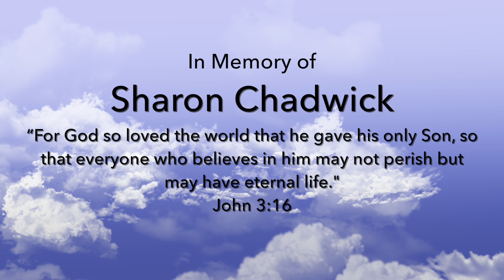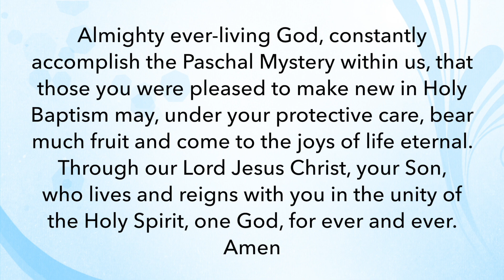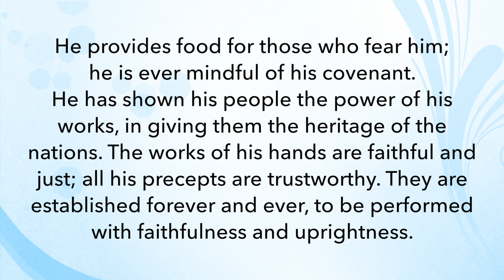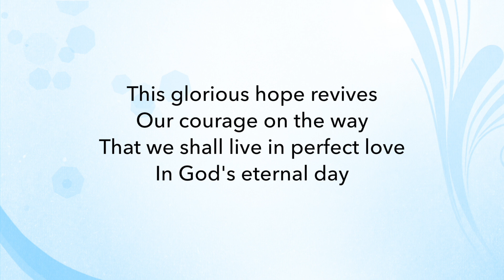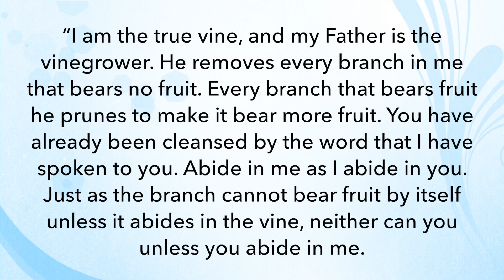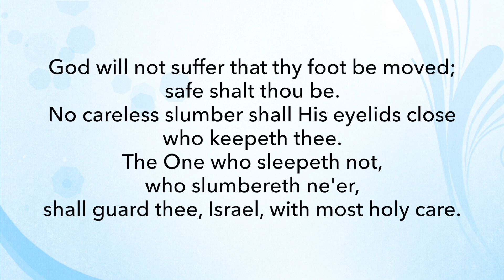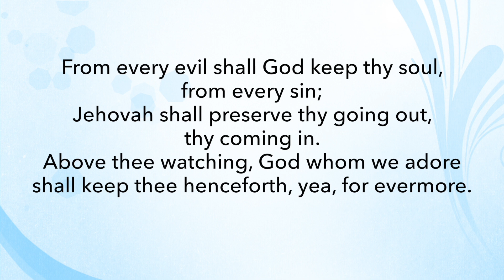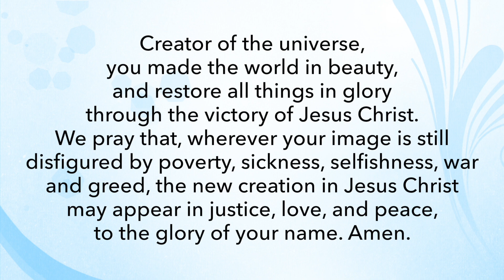May 2nd Worship at St. John's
"Strive Not to Strive"

St. John's United Church (Campbellford)
Fifth Sunday of Easter

COPYRIGHT

St. John’s wants to honour the work of artists.  We have worked hard to be sure that anything we use in our services is either directly permitted or allowed by giving the YouTube monetization to the artist (this is done by YouTube on behalf of the artist/copyright holder) .  As part of our responsibility we have purchased licences through CCLI and a subscription to Envato Elements (see below).
Please provide the details of the concern with information concerning who owns the copyright to the material in question.

The Streaming Plus License allows the use of certain Master Recordings of artists (including backtracks and other items) for worship purposes.